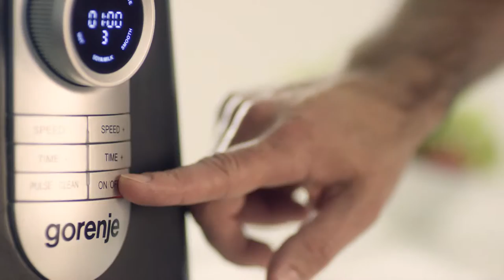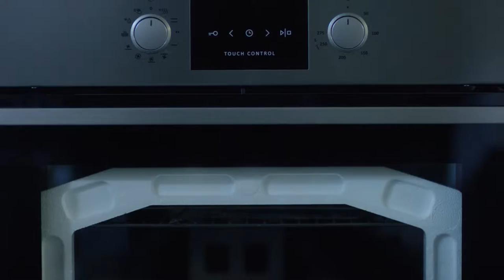GorenjeGroup Corporate Movie. Russian